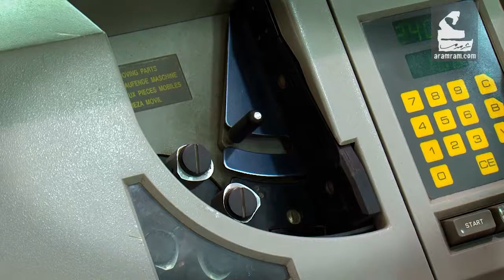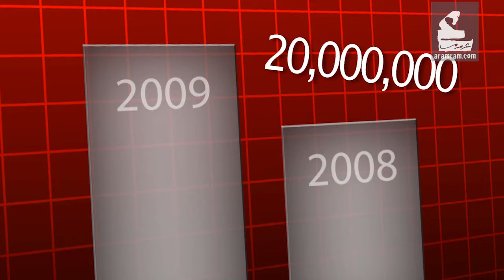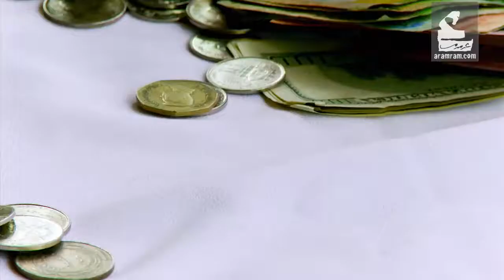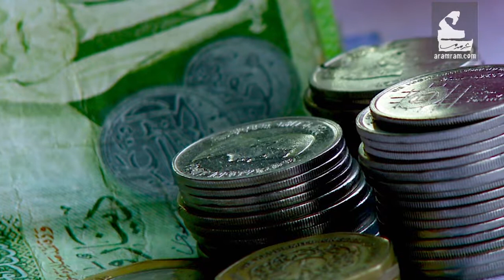البنوك - عدو الاقتصاد؟ | متفرقات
هل شروط البنوك لمنح القروض للمواطنين غير معقولة لدرجة أنّها أصبحت تشكّل عائق أمام النمو الاقتصادي؟ علّق؛ ما هي برأيكم قصّة الكفيل من القطاع العام؟

لمشاهدة المزيد :
فيسبوك